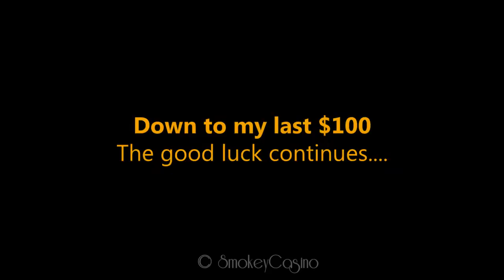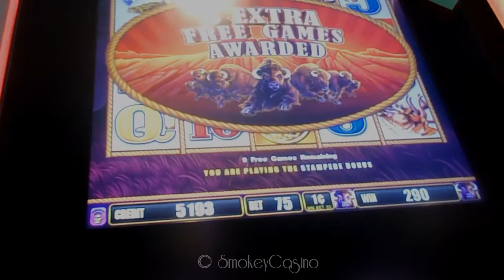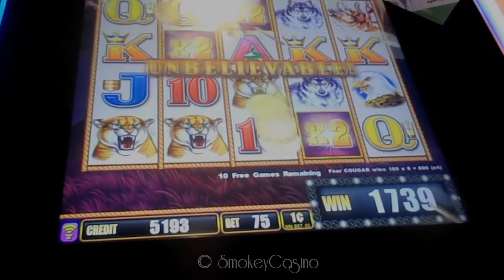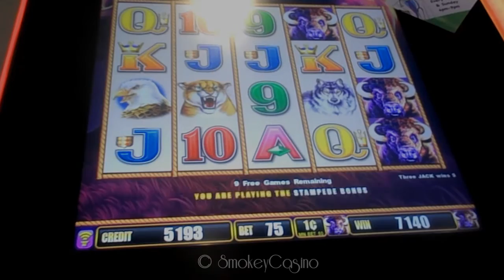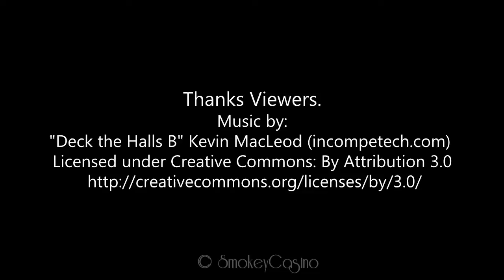BUFFALO STAMPEDE Slot Bonus by Aristocrat *2*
#2 New Buffalo Stampede Slot Machine
Min bet $.75 cents continued.